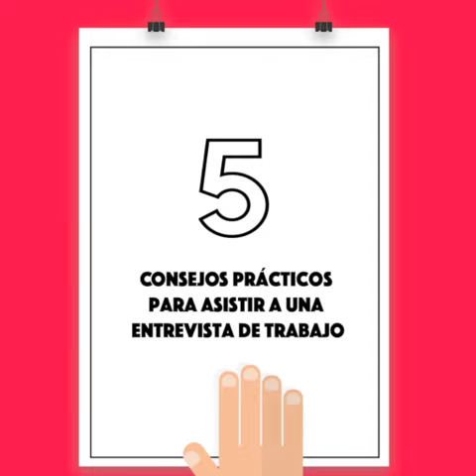Los 5 consejos prácticos para asistir a una entrevista de trabajo